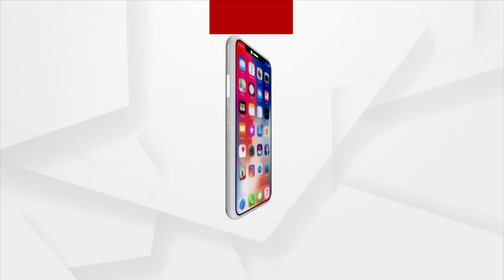ପୁଣି ଗଞ୍ଜାମ ସୀମାନ୍ତ ରୁ ଆସିଲା ସାଂଘାତିକ ଚିତ୍ର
ପୁଣି ଗଞ୍ଜାମ ସୀମାନ୍ତରୁ ଆସିଲା ସାଂଘାତିକ ଚିତ୍ର। ତିନି ଦିନର ଲଘୁଚାପ ଜନିତ ବର୍ଷା ପାଇଁ ଓଡ଼ିଶାର 15 ଖଣ୍ଡ ଗାଁ ଲୋକେ  ଓଡ଼ିଶାରୁ ସମ୍ପୂର୍ଣ୍ଣ ବିଚ୍ଛିନ୍ନ ହୋଇ ଆନ୍ଧ୍ର ଉପରେ ନିର୍ଭର କରୁଛନ୍ତି।